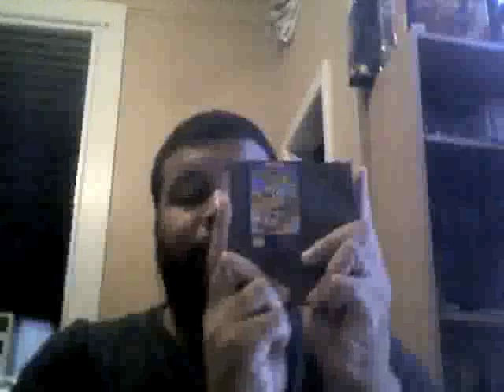Summer Of 8-Bit 2.0: Disney's Ducktales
Today's video looks at Disney's Ducktales from Capcom